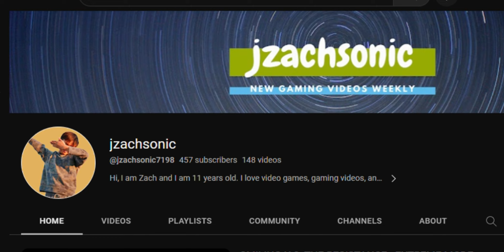My Roblox Bedwars Comeback...With Friends!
Shout out to ShadowBunsPlays, UltraMarcYT and jzachsonic for being part of my vid! I had a lot of fun playing with you guys!

Don't forget to Stay Mighty! (like the vid and sub btw)